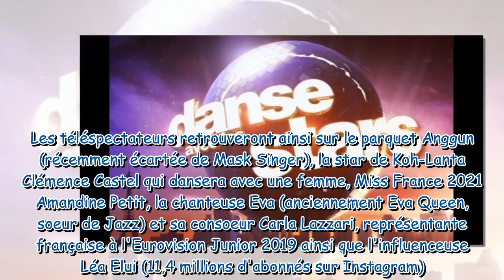Danse avec les stars : Une ex-danseuse flingue le casting, un ex-candidat balance sur la prod' !